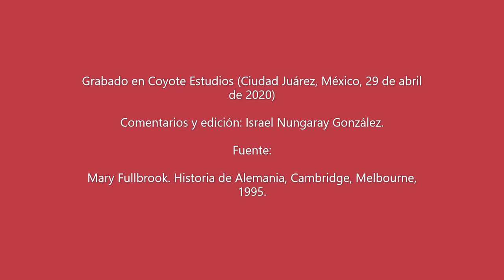Historia: Surgimiento de la Alemania nazi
Cuando la República de Weimar fracasó como la "nueva Alemania" a principios del siglo XX, en 1920 surgió en Baviera una organización política y social que aparentemente tenía la solución a todos los problemas de los alemanes: el Partido Nacionalsocialista. Aquí los detalles. Cheers.